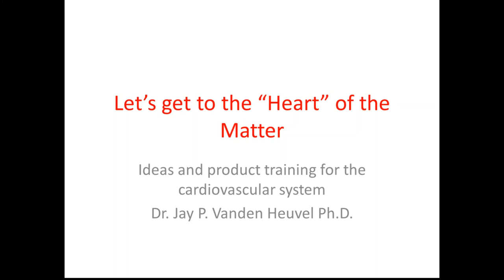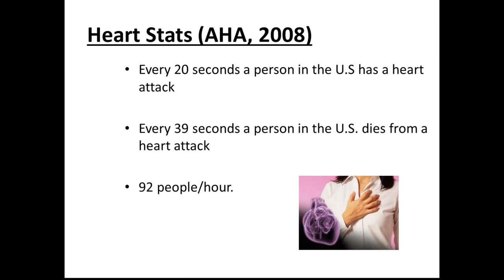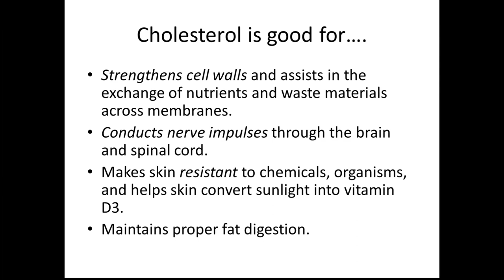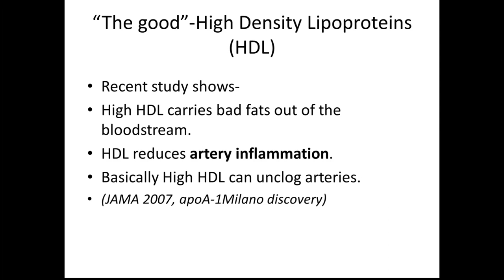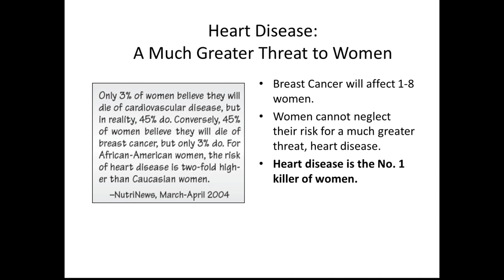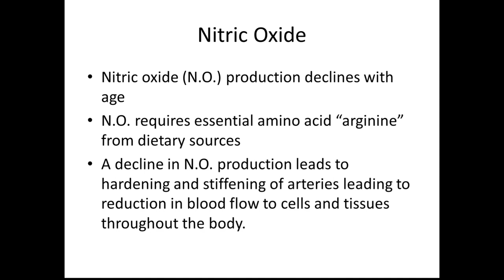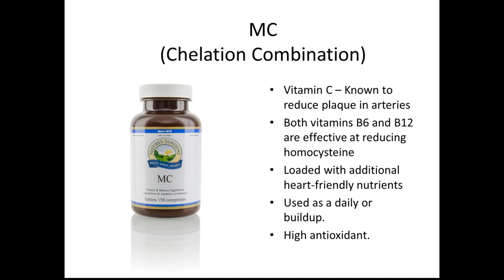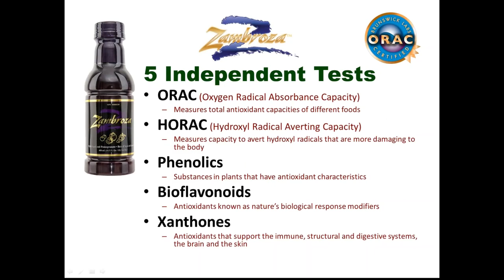Lets get to the heart of the matter